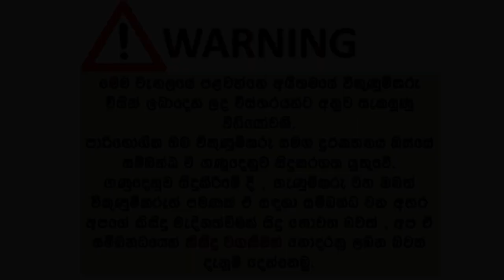ikmn lk wahana | vehicle for sale in srilanka| Vahana sale srilanka